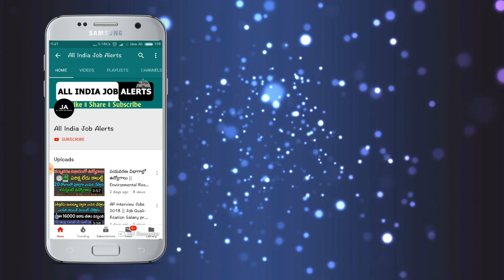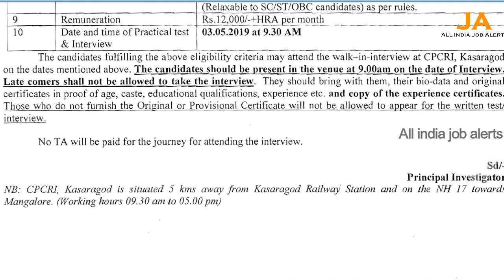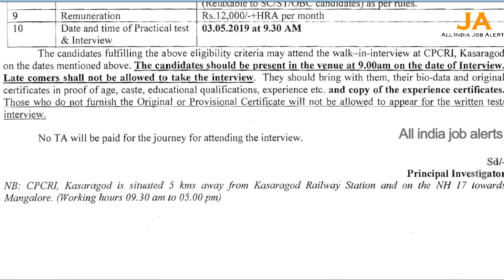10th పాసయ్యి,"కొబ్బరి🏝️చెట్టు"ఎక్కడం వస్తే చాలు/ఫీజు లేదు & రాత పరీక్ష లేదు/డైరెక్టుగా ఇంటర్వ్యూ